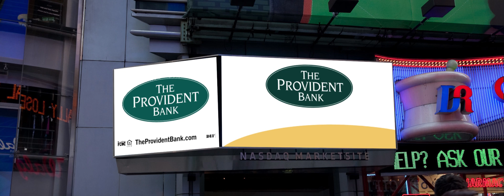The Provident Bank Dual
The Provident Bank celebrated its one-year anniversary of its partial IPO in New York by ringing the closing bell at the NASDAQ.  This video was shown in Times Square outside the NASDAQ in New York City